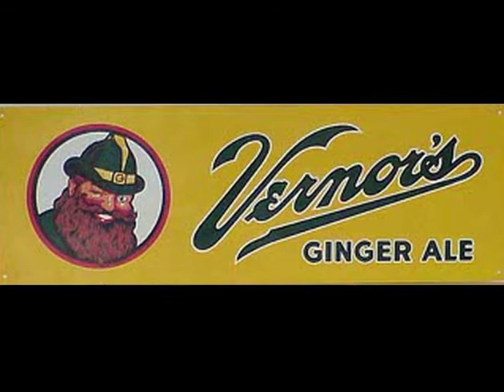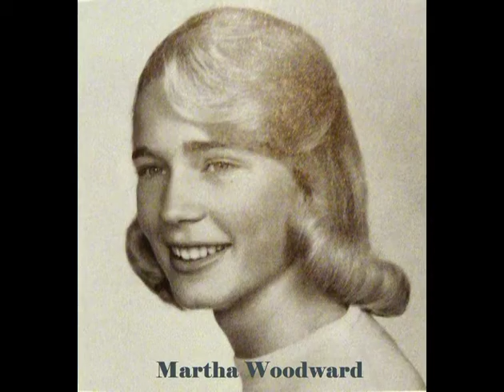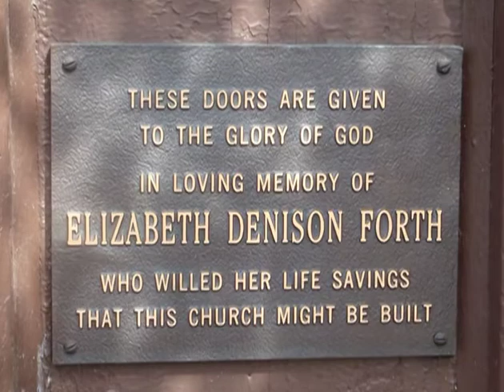History of the Chapel St. James Church Part 2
History of our chapel